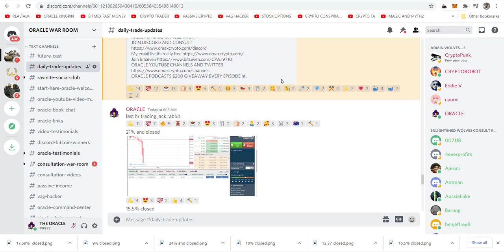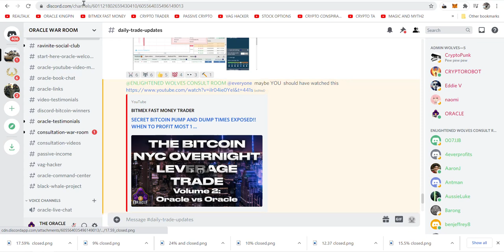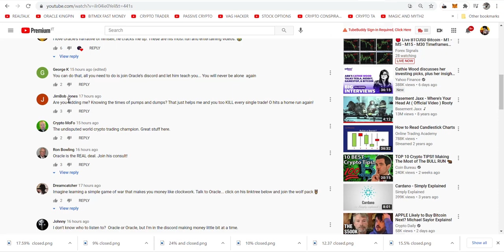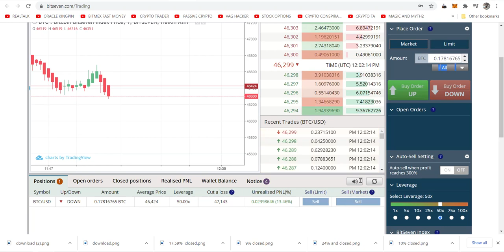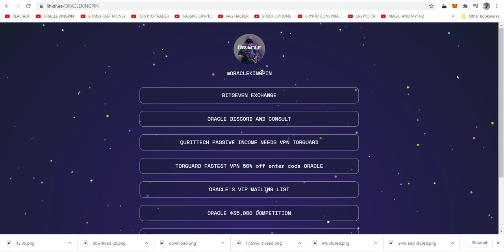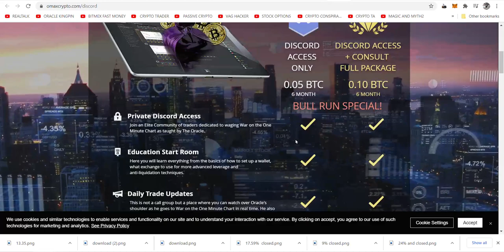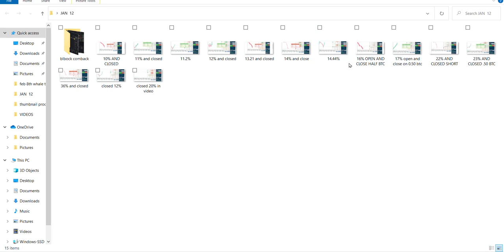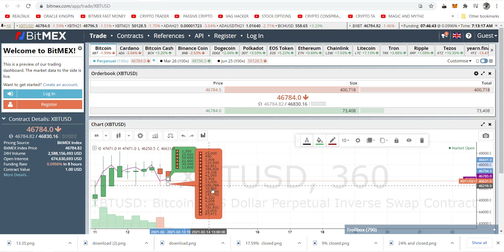WILL BITCOIN BREAK DOWN TODAY TO $46,000?